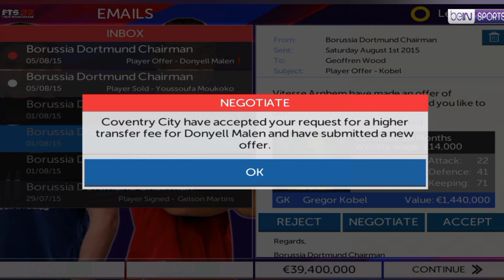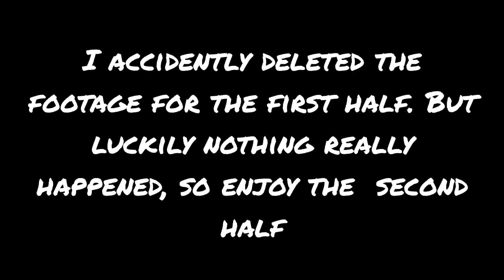Domestic Super Cup Vs My Old Team!? - FTS 22 Player Career Mode Ep 9! - FTS 22 Mod Android Download!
fts 22 download,
fts 22 mod fifa 22,
fts 22 apk obb data,
fts 22 gameplay,
fts 22 mod apk download,
fts 22 new update,
fts 22 apk,
fts 22 android,
fts 22 apk obb data download,
fts 22 apk obb,
fts 22 android offline,
fts 22 asia,
fts 22 android download,
fts 22 best graphics,
fts 22 best graphics mod,
fts 22 by dk falcon,
fts 22 brasileirão a b c d,
fts 22 baixar,
fts 22 botola maroc,
fts 22 brazucas,
fotos 22 brasileirao e europeu,
fts 22 com serie b,
fts 22 serie a b c d,
fts 22 career mode,
fts 22 champions league,
fts 22 copa america 2021,
fts 22 chelsea,
fts 22 copa america,
fts 22 world cup,
fs 22 mod champions league,
cara download fts 22,
fts 22 download mediafıre,
fs 22 daggerwin,
fts 22 download google drive,
fts 22 data,
fs 22 download,
fs 22 dynamic ground,
fs 22 download for android,
fts 22 euro,
fts 22 edition,
fts 22 euro 2020,
fts 22 mod euro 2020,
fts 22 mod euro,
fts 22 deluxe edition,
fts 22 europeu atualizado,
fts 22 europeu e brasileiro,
fts 22 libertadores e mundial,
fts 22 atualizado brasileirão e europeu,
fts 22 sul americano e europeu,
fts 22 atualizado europeu e brasileiro,
fts 22 brasileirão e libertadores,
fts 22 fifa,
fts 22 fifpro,
fts 22 fifa mod,
fts 22 for android,
fts 22 mod fifa 21,
fts 22 real face,
fts 22 dk falcon,
fts 22 gaming first,
fts 22 google drive,
fts 22 gameplay android,
fts 22 galaxy gamer,
fts 22 game download,
fts 22 grafik hd,
fts 22 how to download,
fts 22 how to play,
fts 22 install,
fts 22 isl mod,
fts 22 download,
fts 22 mod,
fts 22 latest update,
fts 22 gameplay,
fts 22 apk,
fts 22 apk obb data download mediafıre,
fts 22 android offline 300mb download,
fts 22 apk download,
fts 22 android gameplay,
fts 22 android apk + data obb mediafıre,
fts 22 apk obb mediafıre,
fts 22 brasileirão,
fts 22 best graphics hd,
fts 22 by ss gaming,
fts 22 best goals,
fts 22 ball,
fts 22 bayern munich,
fts 22 chelsea,
fts 22 create a club,
fts 22 camera ps5,
fts 22 concacaf,
fts 22 como baixar,
fts 22 como instalar,
fts 22 download android,
fts 22 data,
fts 22 download android offline,
fts 22 download link,
fts 22 euro,
fts 22 efootball,
fts 22 egyptian league,
fts 22 english version,
fts 22 mod efootball 2022,
fts 22 mod efootball,
fts 22 uefa europa league,
lipe e cia fts 22,
descargar e instalar fts 22,
fts 22 fifa 22,
fts 22 final version,
fts 22 first touch soccer,
fts 22 fix rating,
fts 22 featured dstv premiership,
fts 22 full asia,
fts 22 gila game,
fts 22 game,
fts 22 google drive link,
fts 22 high graphics,
fs 22 how to,
fs22 haut beyleron,
fs 22 horses,
fs 22 how to make money,
fs 22 hay,
fs 22 how to change gear,
fts 22 ios,
fts 22 isl,
fts 22 install,
fts 22 indonesia,
fts 22 nasıl indirilir,
fts 22 liga indonesia,
fts 22 juego,
fts 22 jugadores al 100,
fts 22 juegos olímpicos,
fts 22 jogando,
jugando fts 22,
fts 22 vida de jogador,
fts 22 modo jogador,
fts 22 modo carrera jugador,
fts 22 king,
fts 22 kits,
fts 22 new kits,
fts 22 kurma,
fts 22 kaleci kariyeri,
fts 22 konferans ligi,
fts 22 kariyer,
cara mengatasi fts 22 keluar sendiri,
fts 22 latest transfers,
fts 22 latest version download,
fts 22 link,
fts 22 latest version,
fts 22 liga malaysia,
fts 22 legends,
fts 22 latest,
fts 22 mod pes 2022,
fts 22 myanmar,
fts 22 malaysia,
fts 22 mr game,
fts 22 mod ps5,
m pro gaming fts 22,
fts 22 new,
fts 22 new commentary,
fts 22 new version,
fts 22 new boots,
fts 22 new update transfer,
fts 22 original,
fts 22 offline,
fts 22 obb,
fts 22 original android,
fts 22 online,
fts 22 obb file download,
fts 22 obb and data,
fts 22 obb and data download,
como jogar o fts 22,
como baixar o fts 22 atualizado,
como atualizar o fts 22,
como instalar o fts 22,
o melhor fts 22,
como editar o fts 22,
fts 22 pes mod,
fts 22 play store,
fts 22 password,
fts 22 ppsspp download,
fts 22 ps5,
fts 22 psl mod download,
fts 22 player career mode,
fts 22 psl,
fts 22 qatar,
fts 22 mundial qatar 2022,
fts 22 mod qatar,
fts 22 ristechy,